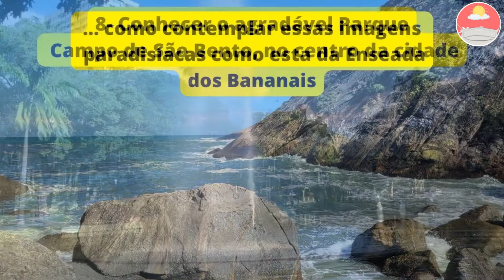🏖️NITERÓI - LINDÍSSIMAS PRAIAS | ECOTURISMO | NATUREZA 🌊🚵🏼‍♀️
Trilha, escalada, contemplação da natureza, flora e fauna - Deslumbramento total

Além de ter a mais bela vista da cidade do Rio de Janeiro, Niterói surpreende um novo visitante.  Uma cidade praiana do estado do Rio de Janeiro, com, aproximadamente, 500 mil habitantes, lindas praias e uma natureza exuberante!
As praias são mais tranquilas que a capital e o clima também é mais ameno favorecido pela vasta vegetação – A Serra da Tiririca é uma das ótimas opções para os amantes de trilhas e esportes radicais.
Mas há muito mais motivos para você colocar essa cidade na sua lista de desejo e marcar sua próxima viagem.
Neste vídeo, mostramos os 10 melhores passeios para se fazer nessa linda cidade.
Assista esse e os outros vídeos da Série Niterói que preparamos para você.  Depois de conhecer todos os segredos que temos para contar dessa cidade, acredito que vai ficar com muita vontade de conferir de pertinho. E sendo essa minha terra natal, conheço cada pedaço desse paraíso.
Se você quer conhecer lugares incríveis, de tirar o fôlego, apresentados por alguém que curte muito viajar, descobrindo os segredos mais valiosos de cada lugar, se inscreva e ative o sininho para que o Youtube te avise quando publicamos novos conteúdos.
Informações sugeridas pelo vídeo:
Barcas de Niterói: Cartão postal da cidade, é um transporte público muito utilizado para a travessia de Niterói para o Rio de Janeiro e vice-e-versa. O trajeto dura 20 minutos e custa R$6,50.
🏨Nossas hospedagens, que valem muito a pena:
- Chalé Vale da Colina Itaipu (Booking.com), lugar lindo e proprietários, Márcia e Mauro, muito cuidadosos. Local
- Casa da Lu Itacoatiara Hospedagem (Booking.com): ótima hospedagem, ótimo atendimento dos proprietários, Lu e Braulio. Local
🍸Restaurantes/Bares:
Cangaço do Engenho: Restaurante típico nordestino, muito animado e com ótima comida.

DICAS ESPECIAIS:
Abaixo nossas indicações de produtos com melhor custo/benefício para esse tipo de viagem. O preço é o mesmo se você comprar diretamente nos sites:
👖Aliexpress - Calça para trilha masculina, que se transforma facilmente em bermuda, utilizando um ziper. Secagem rápida, respirável e tecido leve. Perfeita para esportes ao ar livre, caminhadas, trilha e pesca.
🦺Aliexpress - Colete masculino estilo exército em pele de montanhismo, ideal para acampar, sobrevivência, caminhadas ao ar livre e com múltiplos bolsos.
🎒Aliexpress - Mochila à prova d'água, ideal para viagens, acampamento, trilhas, escalada, caminhadas ao ar livre, pesca e ciclismo.
🥾Aliexpress - Sapatos unisex respirável, a prova d'água, antiderrapante. Ideal para esportes ao ar livre ou praia.
🎒Lojas Americanas - Bolsa de Academia ou mala de viagem impermeável Sport. Muito prática para o dia-a-dia, com compartimento para tênis.
👕Lojas Americanas - Blusa Feminina com Proteção Solar uv Estampa Camuflada.

ATENÇÃO: Não somos proprietários dessas músicas. Caso desejem utilizá-las, acessem diretamente o site Ncs, observando o termo de uso respectivo.